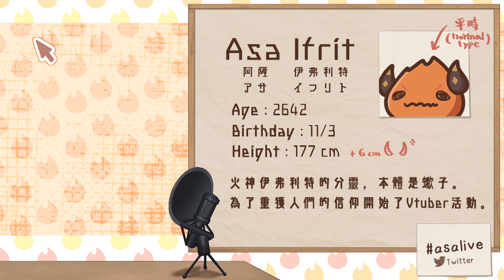【自我紹介】稀有的台灣男性Vtuber...！【AsaIfrit】台V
初次見面，新人VTuber 阿薩伊弗利特，還請多多指教！

LiveTag✨Asalive
FanName✨受保人 (信眾)
FanArt✨ArtforAsa
(※FanArt可能會被當作素材使用，還請見諒)
NSFW Art✨NSFWAsa